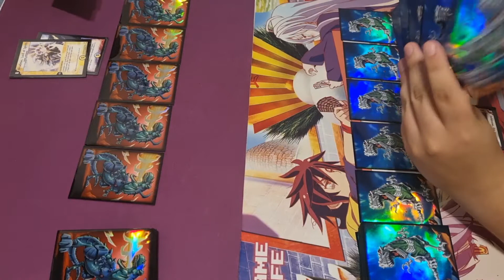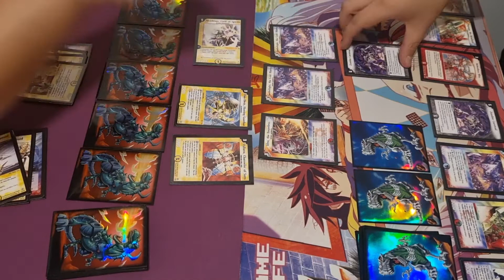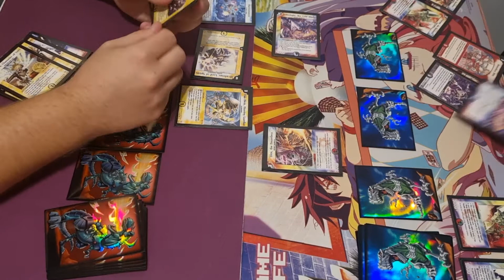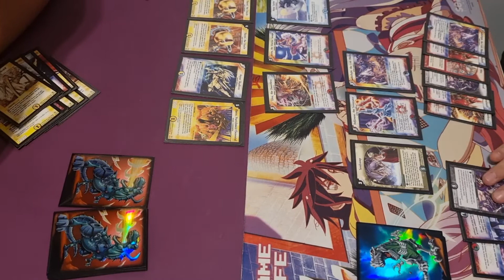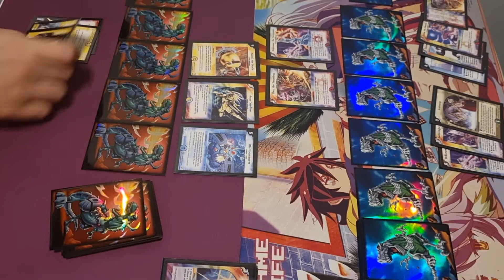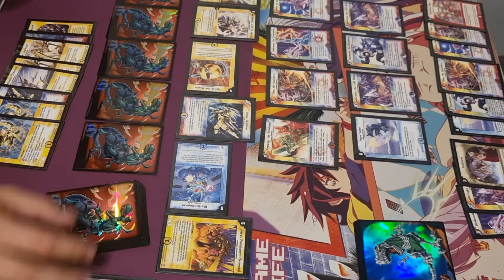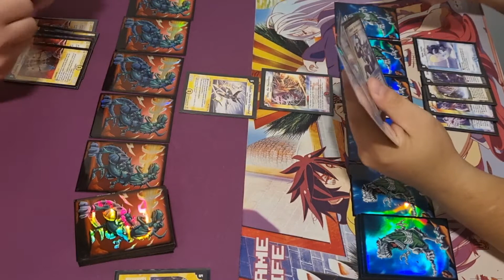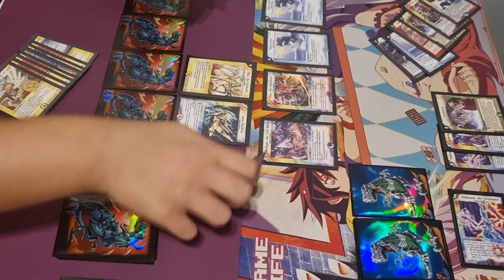Duel Masters WL (Nariel) vs. FWDN (Spirit Quartz)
WL (Nariel) 40
3x Alcadeias, Lord of Spirits
3x Valkyer, Starstorm Elemental
3x Ularus, Punishment Elemental
4x Nariel, the Oracle
4x Pala Olesis, Morning Guardian
3x Petrova, Channeler of Suns
4x Marinomancer
3x Miraculous Snare
3x Aqua Skydiver
3x Diamond Cutter
3x Ikaz, the Spydroid
4x Yuliana, Channeler of Suns
FWND (Spiritz Quartz) 40
4-Cloned Nightmare
3-Deklowaz, the Terminator
4-Energy Stream
3-Relentless Blitz
4-Soderlight, the Cold Blade
4-Tagtapp, the Retaliator
2-Tanzanyte, the Awakener
3-Ulex, the Dauntless
4-Soulswap
4-Aqua Surfer
3-Gonta, the Warrior Savage
2-Zombie Carnival